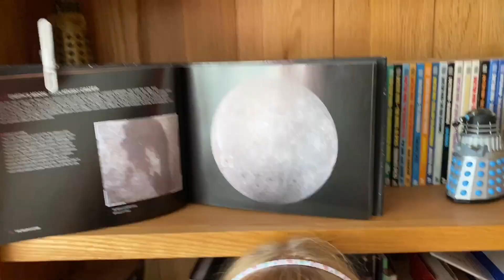The Grace Show - Episode 7 - The Moon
Grace visits the moon!!